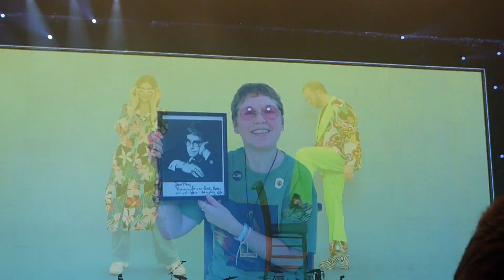Crocodile Rock - Elton John. BB&T Center, Sunrise FL. March 16, 2019.